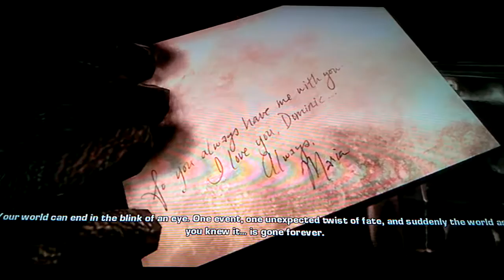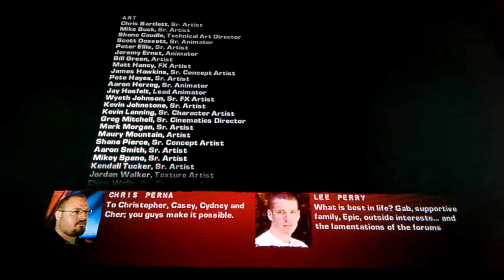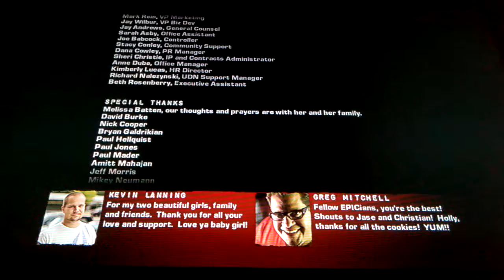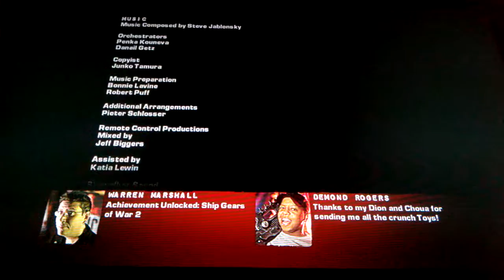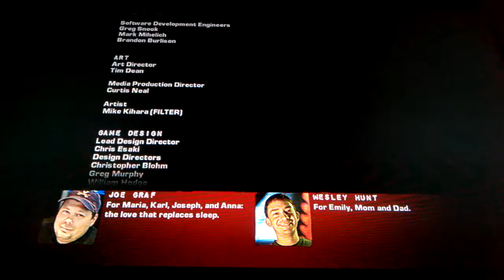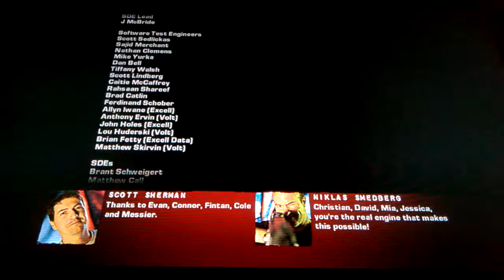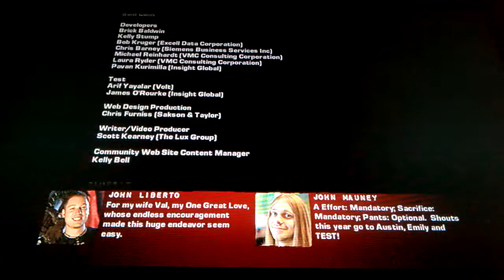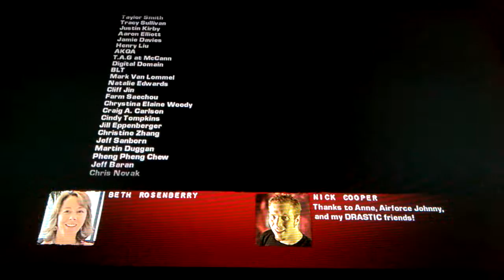Gears Of War 2 Xbox 360 Playthough Part 10 (killers 30 minute gamer vids Episode 208)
Continuing on with GOW2 on the Xbox 360